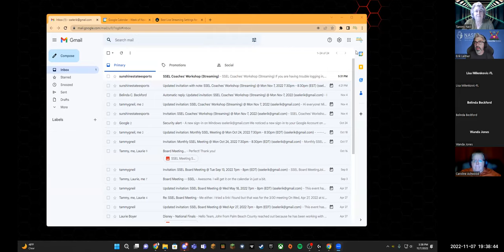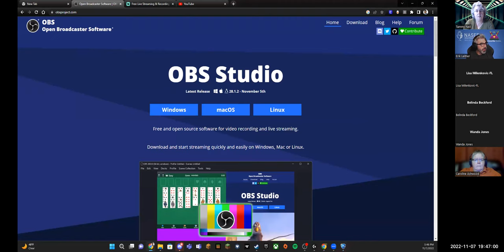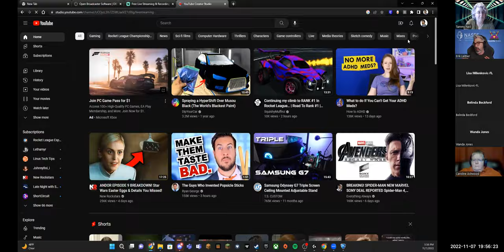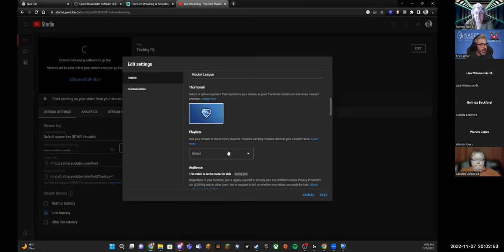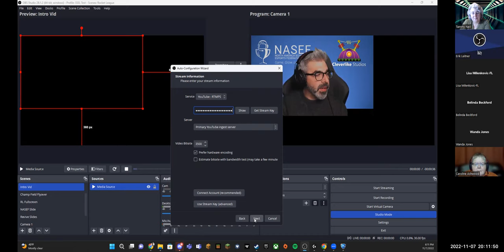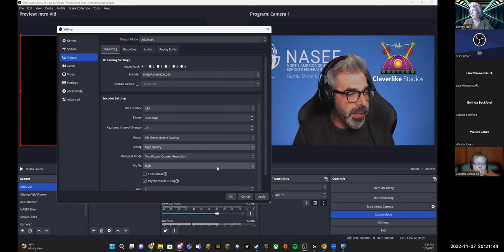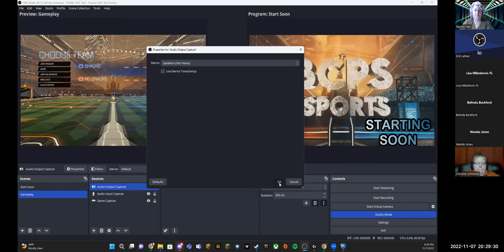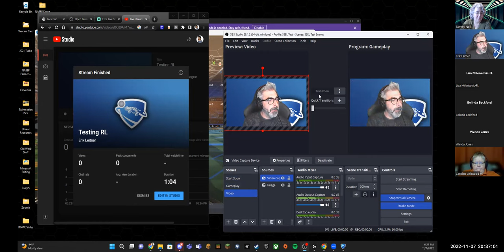November Coaches Workshop (Live Streaming) (SSEL)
Join the Sunshine State Esports League's own VP Erik Leitner as he leads our coaches through live streaming.